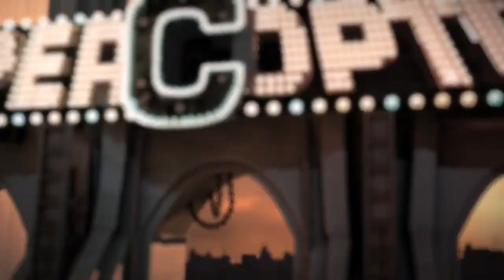8 BITS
DIRECTED BY

VALERE AMIRAULT
JEAN DELAUNAY
SARAH LAUFER
BENJAMIN MATTERN

SOUND DESIGN BY NIKOLA CHAPELLE
AND ALEXANDRE HASLE

SOUND MIX BY NATHAN SENOT, AGM PROD.

ORIGINAL SCORE BY GREGORY SMITH
kickmusic.net

CREDITS MUSIC IS "MAGICAL 8-BIT TOUR" by YMCK
ymck.net